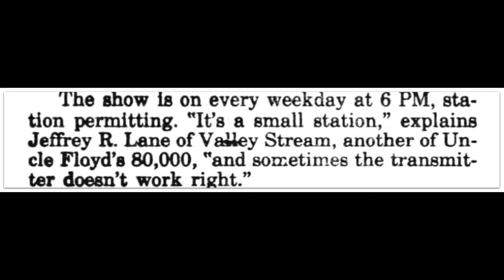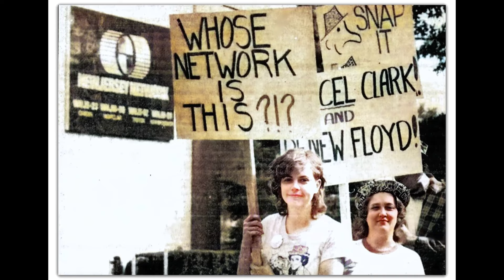The Uncle Floyd Show. Oogie And The Gang. Remembering When.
The Uncle Floyd Show aired in New Jersey and New York from 1974 to 1998. It can be read as a children's show or a parody of a children's show. Much of the humor has a twist aimed at adults, in the style of shows by predecessor Soupy Sales (1950s-1970s), and later Pee-wee Herman (1980s). The show featured character comedy, puppetry, some audience participation, musical guests, and Vivino's piano playing. One of Vivino's puppet sidekicks – actually a ventriloquial figure – was named Oogie. His on-air interaction with off-camera staff and sidekicks is somewhat in the style of what Howard Stern and Chelsea Handler would later do. Local bands such as The Smithereens, The Shades, and R. Stevie Moore, along with such well-known performers as The Ramones, Tiny Tim, Benny Bell, Bon Jovi, Jan and Dean, Peter Tork, Squeeze, David Johansen, Blue Öyster Cult, Joe Jackson, and Cyndi Lauper also appeared on Vivino's program.

The show made its debut on UA-Columbia Cable TV of New Jersey, now part of Cablevision, on January 29, 1974. Beginning in November 1974 it aired on UHF-TV station WBTB-TV, Newark, broadcasting on channels 68 and 60, which later became WTVG, then WWHT, as the station's ownership changed.

The show's first cast members in 1974 included Pat Cupo, Bob D. Caterino – known for his Groucho Marx skits, and Marc Nathan, the cameraman. Later members were Scott Gordon, Craig "Mugsy" Calam, Richard "Netto" Cornetto, Jim Monaco, Art "Looney Skip" Rooney, Charlie Stoddard, David "Artie Delmar" Burd, and Clark the Wonder Dog. A phonograph album based on the show, The Uncle Floyd Show Album, was released on Mercury Records, and a number of 45 rpm singles on the Bioya label were released around 1979–83. Vivino has also released a few CDs as a solo artist.

In 1982, The Uncle Floyd Show went into a small syndication circuit which included 17 markets, among them WNBC-TV channel 4 in New York, then WTAF-TV channel 29 in Philadelphia, WPWR-TV Channel 60 in Chicago, WSBK-TV Channel 38 in Boston and WHCT-TV Channel 18 in Hartford. It aired right after SCTV on WNBC. The national syndication deal was seen as a huge step forward for the show, which up until that point could only be viewed in and around New Jersey and New York City on a single UHF channel and, at times, local cable.

From 1983 to 1986, The Uncle Floyd Show ran on the statewide PBS network, NJN New Jersey Network, which consisted of 4 channels: WNJS (Channel 23, Camden), WNJN (Channel 50, Montclair), WNJB (Channel 58, New Brunswick) and WNJT (Channel 52, Trenton).

Starting in late 1986, The Uncle Floyd Show was then seen on statewide cable channel CTN ("The Cable Television Network Of New Jersey").[2] During this time, the show went through various incarnations with Vivino sometimes hosting a music-only show, showcasing local bands. Vivino also hosted a show called Uncle Floyd's New Jersey, in which he would visit various towns and businesses in the state.

First-run production of The Uncle Floyd Show ended in 1992, with CTN showing repeats until that channel's demise in 1999.

From 1992 until 1996, cast member Mugsy produced and appeared in a spin-off show entitled "The Eleventh Hour". The show was written and produced in the same vein as The Uncle Floyd Show. It was broadcast live from studios in Nutley, New Jersey on the statewide CTN cable network, and on two Northern New Jersey public access channels, Cablevision of Oakland and Suburban Cablevision of New Jersey in East Orange (later acquired by Comcast Corporation).

In 1998, production of The Uncle Floyd Show began in the Cablevision studio in Oakland, New Jersey. One hundred shows were produced and aired on Cablevision systems throughout the region. Musical guests included Marky Ramone and The Misfits. Although viewer response was enthusiastic, the show was canceled by Cablevision management after the first cycle of episodes.